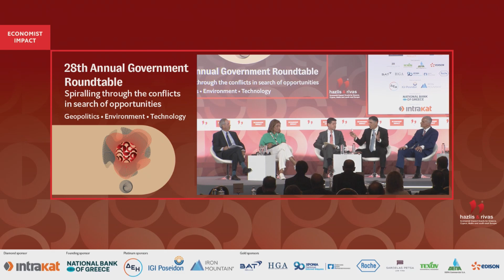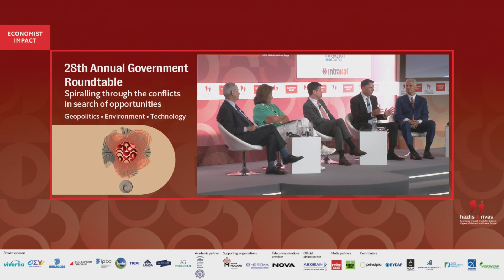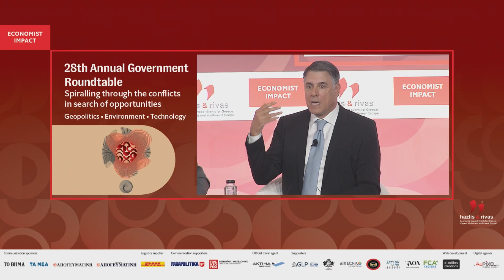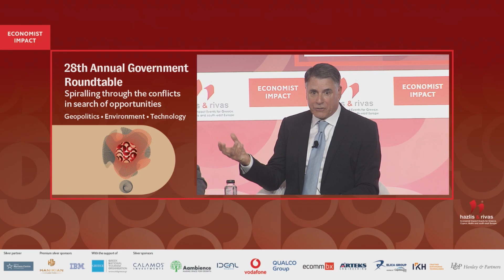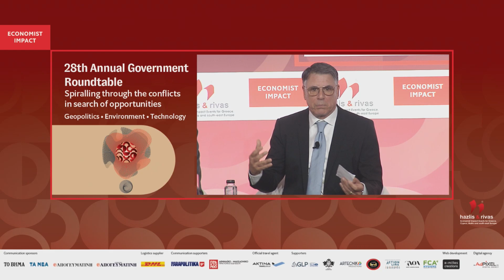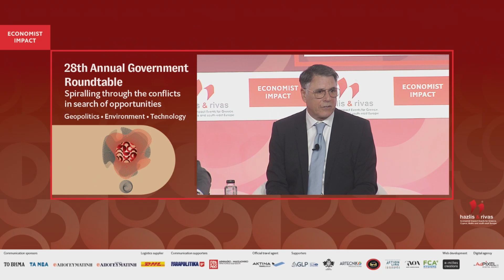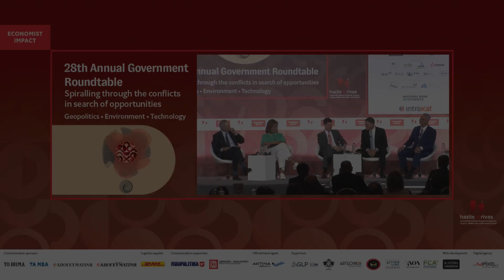Markos Kounalakis on WHY IS THE FORTHCOMING US PRESIDENTIAL ELECTION SO CRITICAL?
Markos Kounalakis, visiting fellow, Hoover Institution, Stanford University, at the 28th Annual Economist Government Roundtable